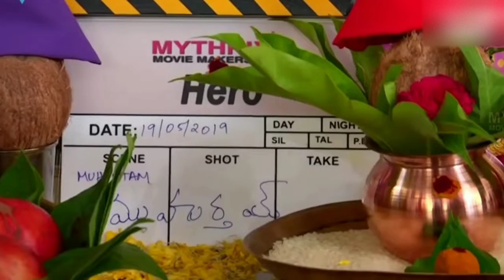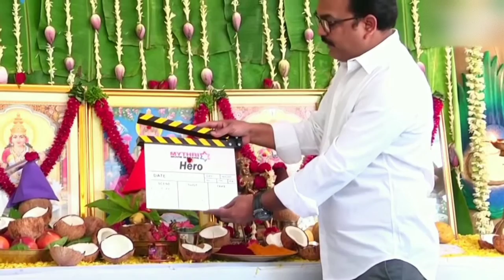Vijay Devarakonda new movie "Hero" launching || E NEWS